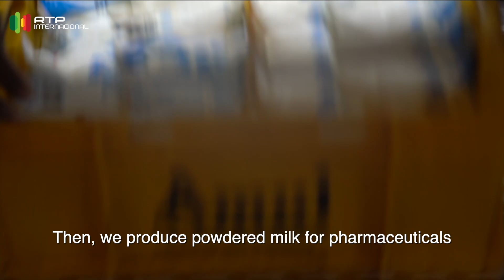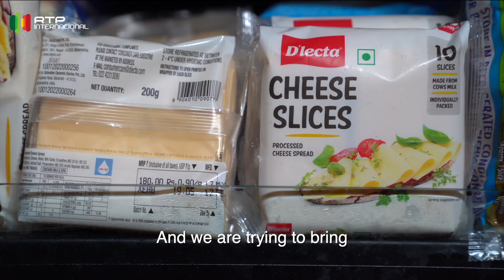Portuguese in India - Avelino Oliveira - Hora dos Portugueses - Ep 172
English:
Avelino Oliveira, Vice President of Schreiber Foods, showcases the wide range of products developed by the company and emphasizes the importance of business transparency. He also highlights the brand's commitment to delivering quality and innovation to transform the dairy market in India.

Portuguese:
Avelino Oliveira, vice-presidente da Schreiber Foods, apresenta os diversos produtos desenvolvidos pela empresa e destaca a importância da transparência nos negócios. Ele também reforça o compromisso da marca em oferecer qualidade e inovação para transformar o mercado de laticínios na Índia.

Camera: Agnelo Lobo
Editing: Tanya Távora
Directed by Nalini Elvino de Sousa